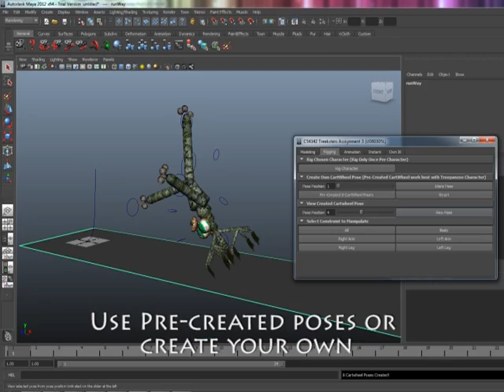CS4342 TRREKSTERS Cartwheel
Final Project for NUS CS4342 3D Modelling and Animation.

Lecturer : Dr. Golam Ashraf

Modelled and animated mainly with Maya Mel